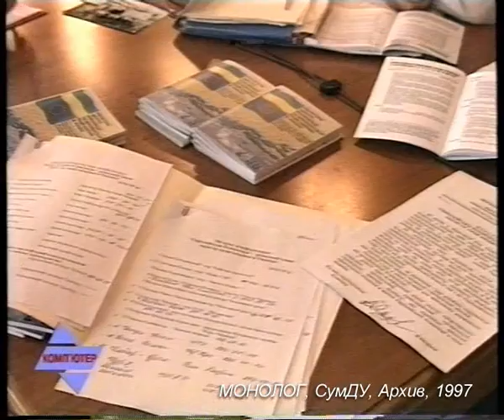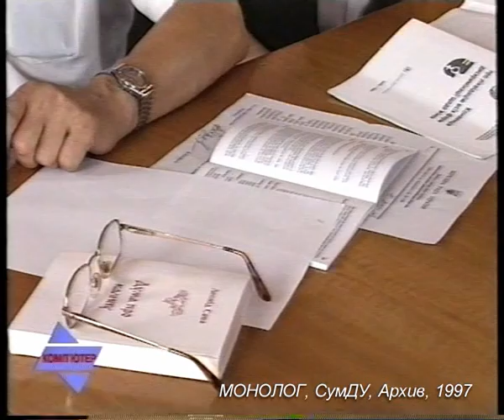KX 136 97 01 Karpacheva Prava Ljudunu Ukr, 1j-Sjug